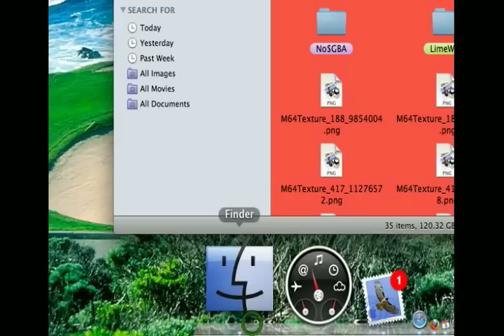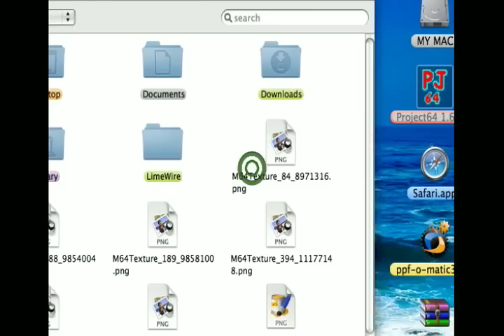How To Change The Color of The Stars In Mario 64!